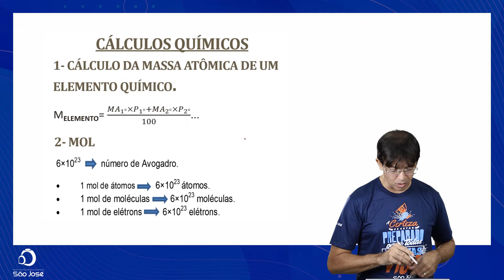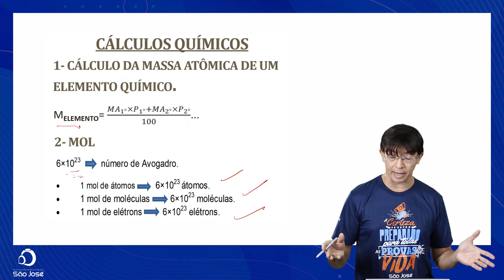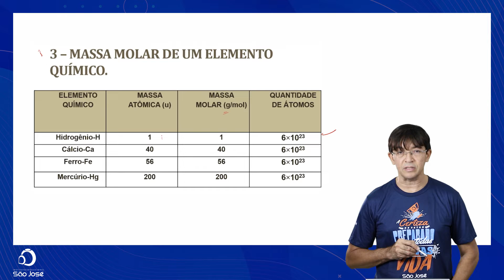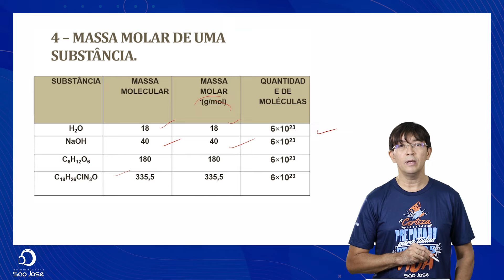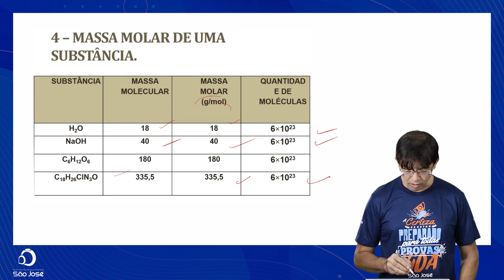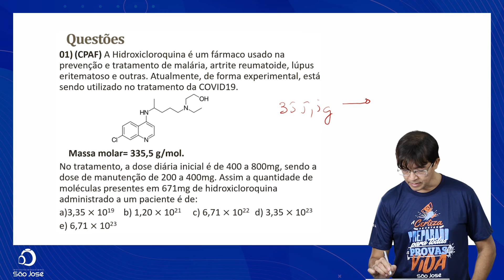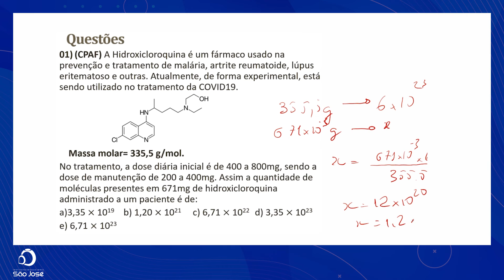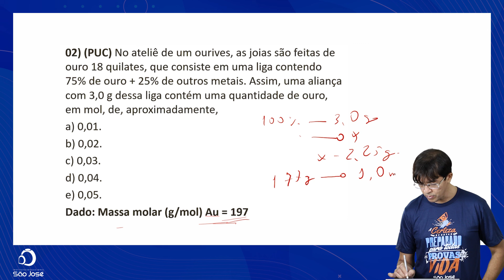Química - Cálculos Químicos - Abel